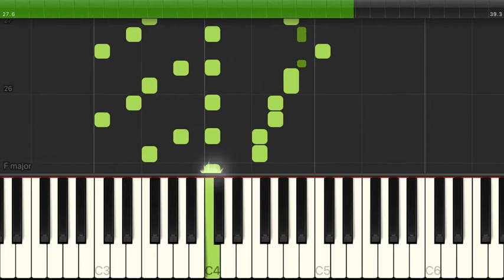山の音楽家 / ドイツ民謡 【初中級 / ピアノ】（電子楽譜カノン）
山の音楽家 / ドイツ民謡 【初中級 / ピアノ】のピアノ楽譜はこちらから

【タイトル】 山の音楽家
【アーティスト】 ドイツ民謡